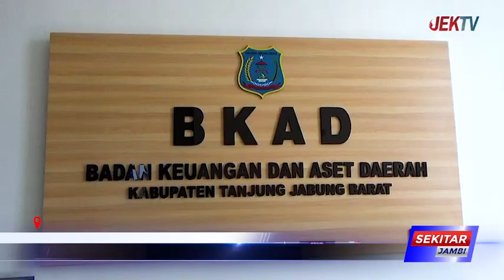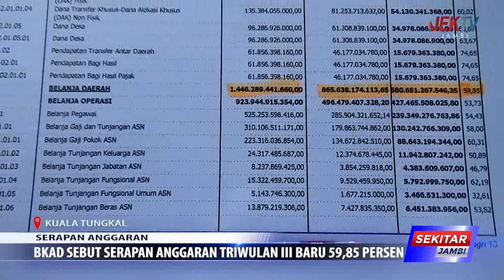BKAD SEBUT SERAPAN ANGGARAN TRIWULAN III BARU 59,85 PERSEN